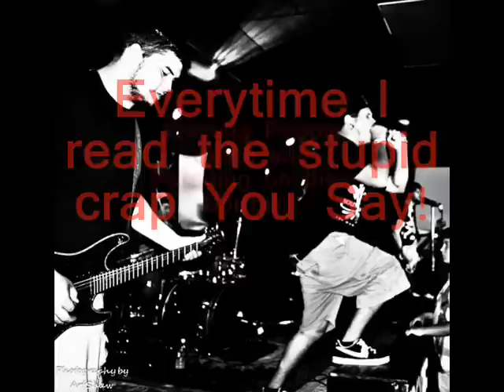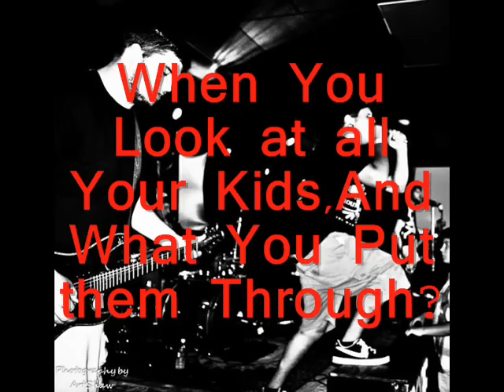Burn False Idols-WBC(Lyrics included)